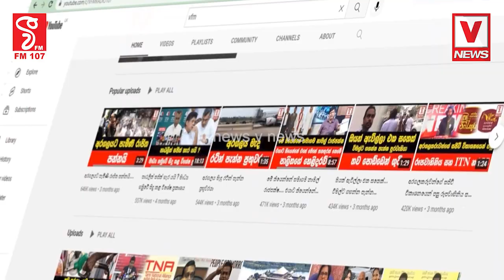දැනගෙන එළියට බහින්න නැත්නම් පුතේ අමාරුවේ තමයි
ඔන්න ඔන්න හෙටත් වැසි
දැනගෙන එළියට බහින්න
නැත්නම් පුතේ අමාරුවේ තමයි
මෙන්න කාළගුණය තක්කෙටම